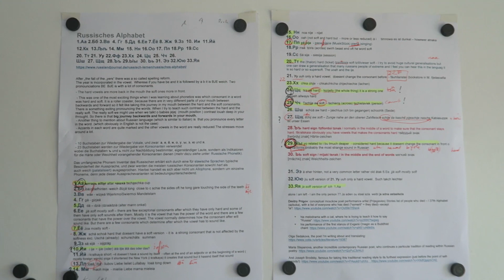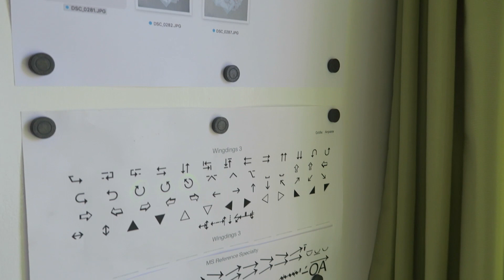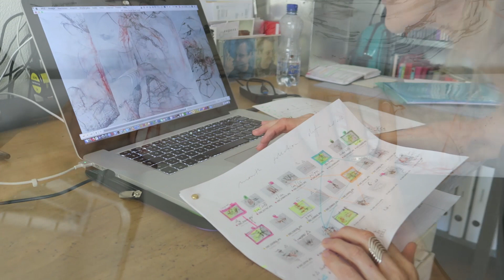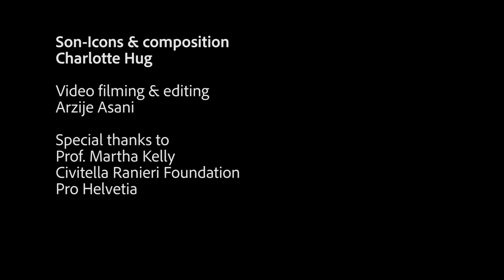MAKING OFF HART-FLIESSEND-TRANSPARENT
Video-score with Son-Icons  - composition & room score by Charlotte Hug for the Moscow Contemporary Music Ensemble
& Duo Niggli - Hug. Special thanks to Martha Kelly, the  Citivella Ranieri  Foundation & Pro Helvetia.

world premiere18 October 2018
Saint-Petersburg, New Stage of Alexandrinsky Theater, 20:00

21 October 2018
Moscow, Multimedia Art Museum, 20:00

video editing by arzije asani